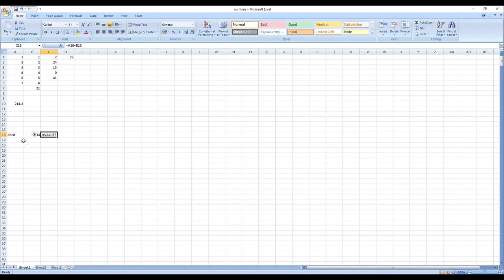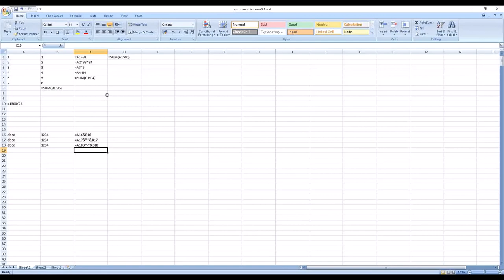Excel Basics Part - 1 | #8 | Telugu | Charan Tutorials